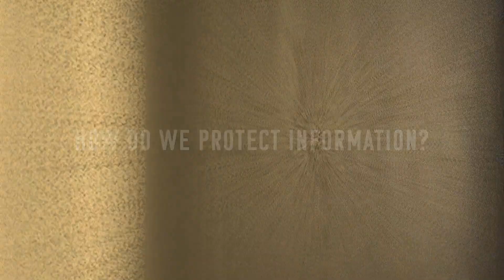The Future of Warfare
Warfare has always been about exerting political will—and technology has always played a key role in doing that. Today, science and technology are being used to exert political will far from the traditional battlefield. Adversaries are exploiting space, cyberattacks, biology, and other emerging technologies to significantly disrupt the systems underpinning our society—including telecommunications infrastructure, power grids, public health systems, transportation systems and financial institutions. In short, an adversary can gain advantage without ever firing a shot. Are we prepared for the future of warfare?